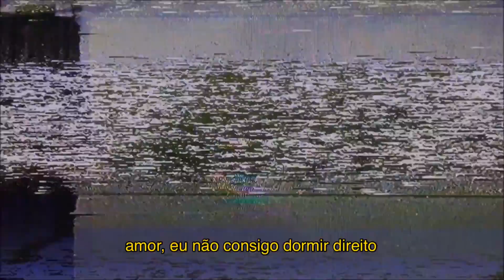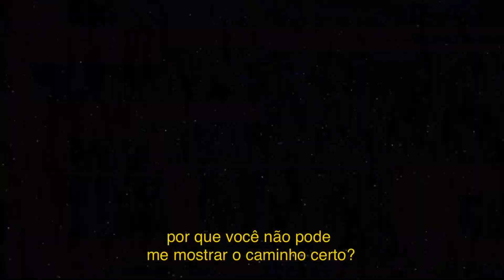skean - ificantshowit (legendado)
☹ S A D B O Y S 2 0 0 1 ☹
sad songs for sad boys and sad girls
skean - ificantshowit

Tradução da música “ificantshowit” do artista skean. O artista underground “skean” é um cloud rapper que produz emorap e músicas melancólicas, seus vídeo clipes e músicas lembram muito a estética do Bones / Surrenderdorothy (membro da Team SESH).

lyrics/letra: Skean

Baby I'm so sorry
If I can’t show my feelings to you
That I want you more than my own life
You are like the stars babe
You show me where to go at night
Baby I can't sleep tight
I need you by my side at night
I don't know where to go babe
Why can't you show me the right way?
I live for you every day
If you die then I will die too

amor, eu sinto muito
se eu não consigo mostrar os
meus sentimentos para você
eu só quero que você saiba
que eu te quero mais do que quero a minha própria vida
você é igual as estrelas, amor
você me mostra para onde ir durante a noite
amor, eu não consigo dormir direito
eu preciso de você ao meu lado durante a noite
eu não sei para onde ir, amor
por que você não pode me mostrar o caminho certo?
eu vivo por você todos os dias
se você morrer, eu irei morrer também

“kobal” é um personagem fictício, os vídeos onde contém apenas a reutilização de algum conteúdo como música é apenas uma forma de expressão de sentimentos e fases da vida do mesmo. a tradução de Sad songs, Love Songs, Emorap e Emotrap contidas nesse canal são apenas expressões de sentimentos, um pedido de ajuda. Esse canal tem grande influência dos canais “patife lg”, “Sorry Mom”, “Destroyer Angel”, “gemini” “Sadstation” e “孤独なghost”.

este canal é destinado a pessoas que se intitulam sad boy, sad girl, emo, indie, grunge e entre outros estilos. aqui você vai ver a tradução de músicas sad, músicas indie, músicas de emotrap / emorap. em breve também terá conteúdo comentado sobre artistas e bandas.

☹ same feelings of sad songs 2020 ☹